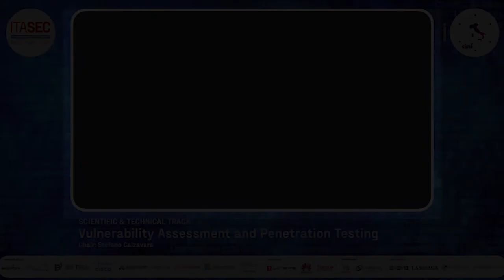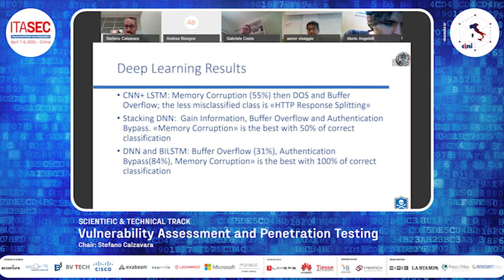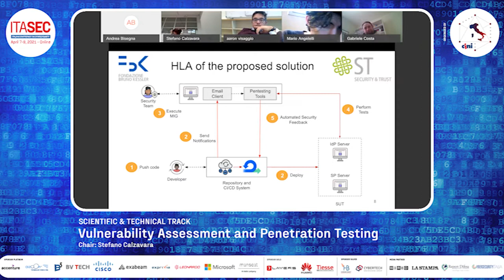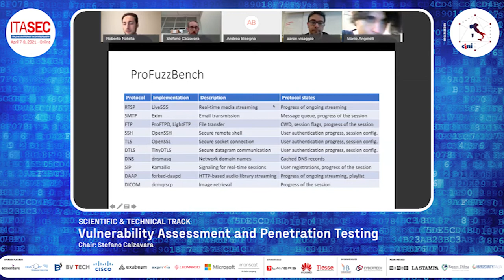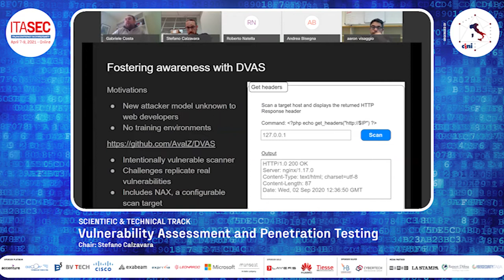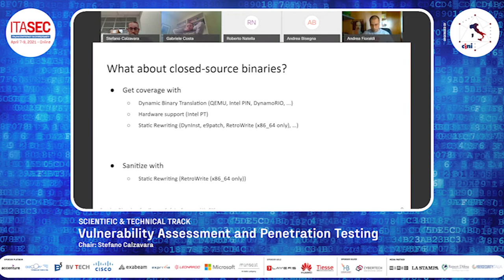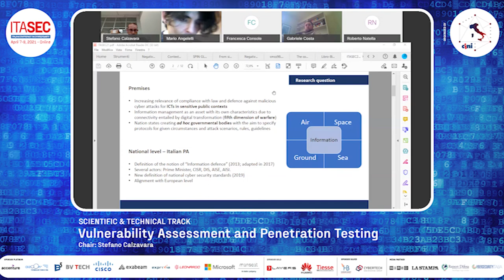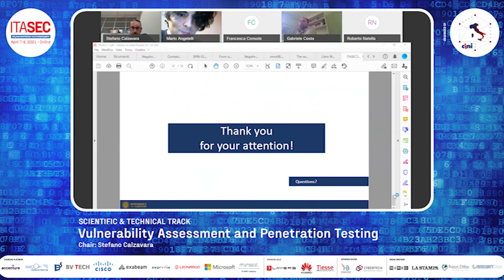Vulnerability Assessment and Penetration Testing | Scientific & Technical | ITASEC21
Vulnerability Assessment and Penetration Testing
Scientific & Technical | ITASEC21
Chair: Stefano Calzavara

A Study on Misclassication of Software Vulnerabilities when using Deep Learning and Machine Learning Algorithms
Corrado Aaron Visaggio, Vinod P, Vishnu Ramesh, Sara Abraham, Isham Mohamed and Sonia Laudanna

Integrating a Pentesting Tool for IdM Protocols in a Continuous Delivery Pipeline
Andrea Bisegna, Roberto Carbone and Silvio Ranise

ProFuzzBench: A Benchmark for Stateful Protocol Fuzzing
Roberto Natella and Van-Thuan Pham

Damn-vulnerable Application Scanner
Gabriele Costa, Enrico Russo and Andrea Valenza

Fuzzing Binaries for Memory Safety Errors with QASan
Andrea Fioraldi, Daniele Cono D’Elia and Leonardo Querzoni

Security Testing Reuse enhancing active cyber defence in Public Administration
Christian Catalano, Paolo Afrune, Mario Angelelli, Fabrizio Striani, Giovanni Maglio and Francesco Tommasi